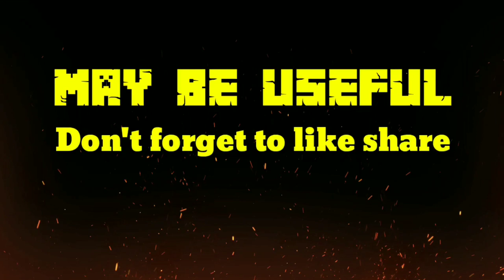Ibadallah Rijalallah || Tempo pelan Power Of BAS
Assalamualaikum wr.wb
Selamat datang di channel saya:

Dokumentasi video lagu Ibadallah Rijalallah ||Pukulan pelan Bas Tawon.